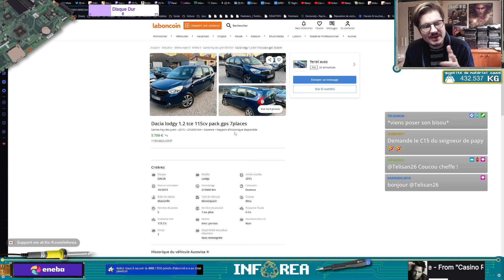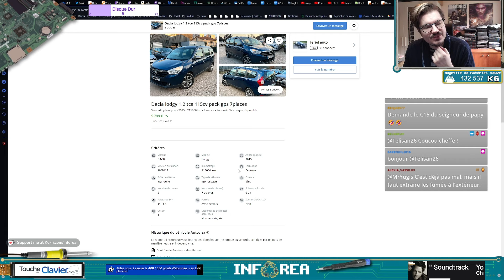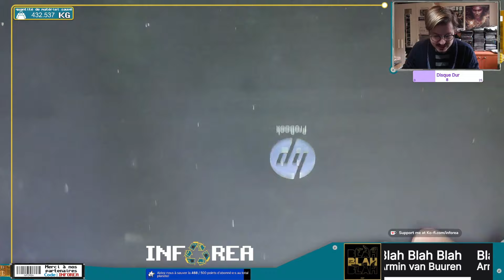HP Probook 4520s Entretien et upgrades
Entretien et upgrades d'un HP Probook 4520s.

Merci aux Partenaires :
- ALTYK (5% de remise avec le code INFOREA)
- ELGATO (5% de remise avec le code ZZ-INFOREA)
- ToucheDeClavier.com (5% de remise avec le code INFOREA)